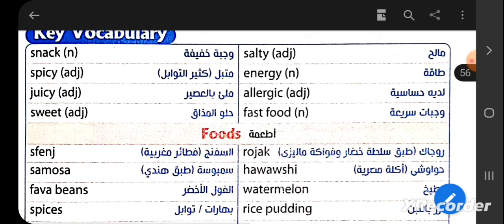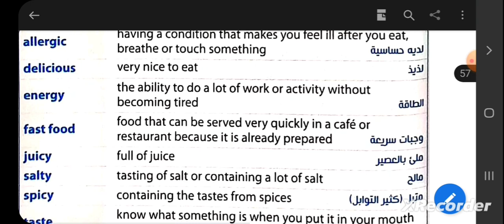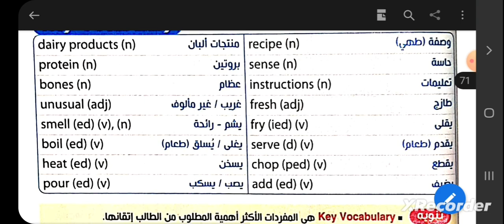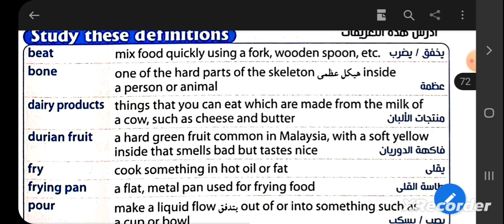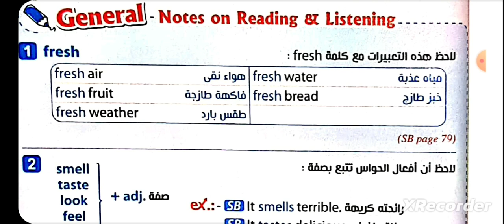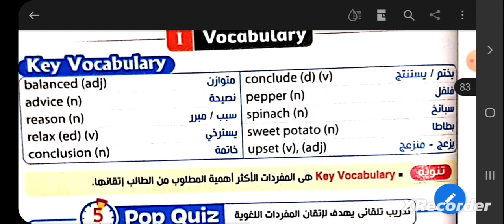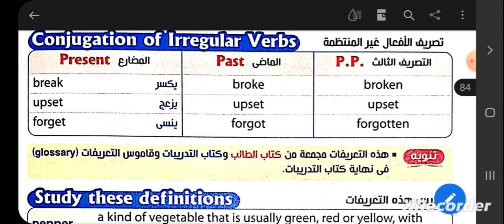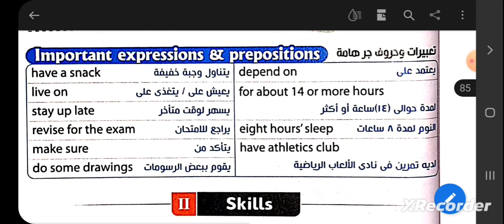كلمات الوحدة الثامنة الصف الثاني الإعدادي كتاب المعاصر